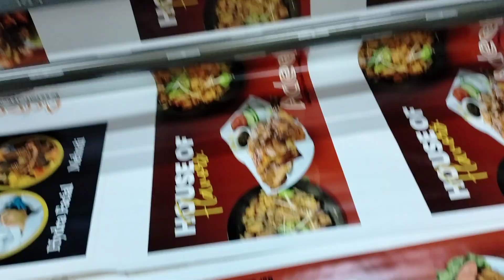Panaflex Printing Karachi online order 03347779297 online printing services